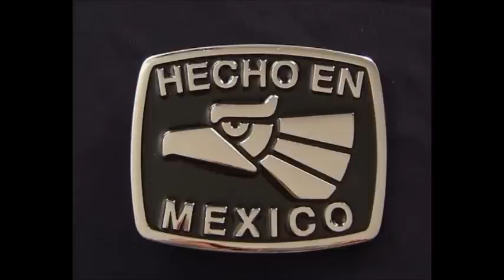Sombras Urbanas, Esta es mi Fiesta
Una rola de su album Mi Realidad. Escuchenla Homz